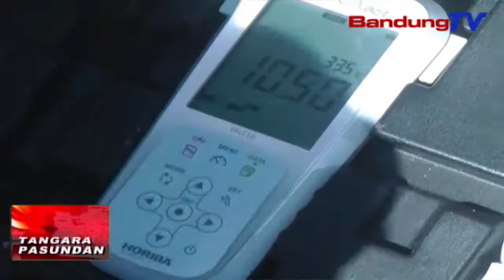DLH Kab. Bandung Manggihan 1 Panyalimpangan Saluran Ilegal Di PT. MCAB | TP | BANDUNGTV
TP | BANDUNGTV | ELBY NOPITRI | Satutas Outfall MCAB Ditutup Ku Satgas Citarum Harum Sektor Tujuh, Saminggu Nu Anyar Kaliwat, Dinas Lingkungan Hidup Atawa DLH Kabupaten Bandung, Saharita Nyorang Uji Laboratorium. Lian Ti Kitu, DLH Kabupaten Bandung Manggihan Saluran Ilegal Di Eta Lelewek Anu Saharita Disegel Ku Satpol PP Kabupaten Bandung.